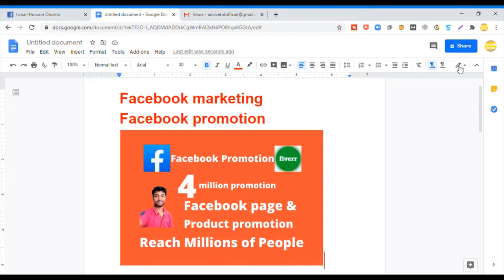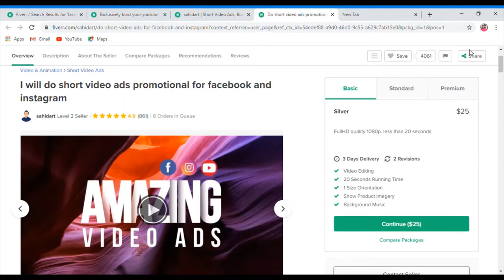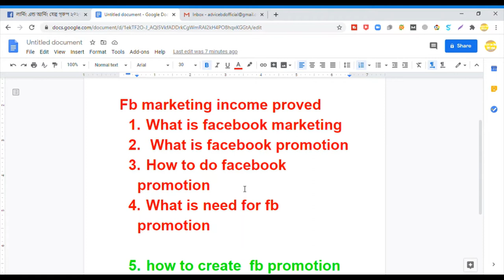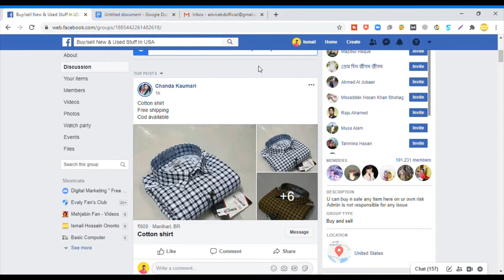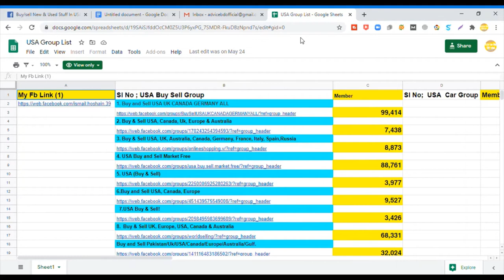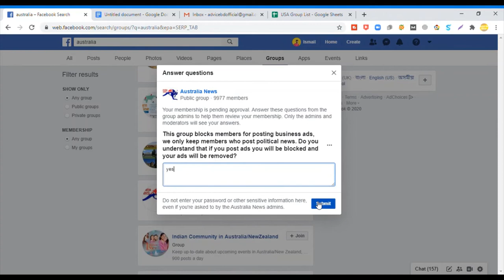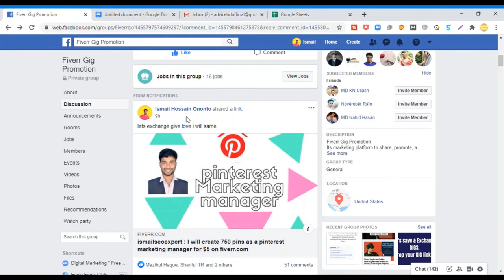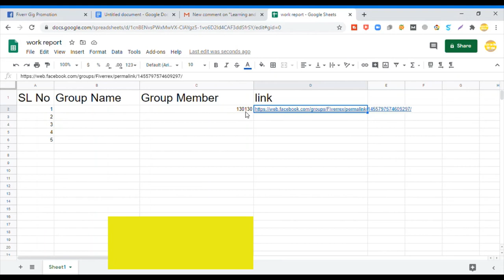Facebook marketing A to Z bangla tutorial for beginners ফেসবুক মার্কেটিং শিখুন মাত্র ১০ মিনিটে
এই ছেলেটি   Facebook মার্কেটিং করে ১৮ লক্ষ টাকা ইনকাম করেছে
Digital Marketing part -  3 Facebook Marketing A to Z Bangla tutorial
fiverr facebook marketing bangla tutorial#facebook marketing fiverr- facebook marketing Advice Bd Official # Facebook marketing A to Z bangla tutorial for beginners